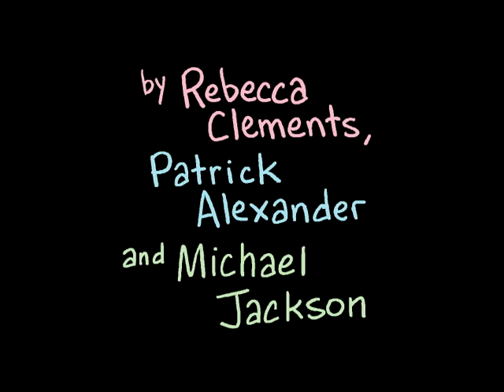Jam! - Rebecca Clements, Patrick Alexander, and Michael Jackson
Me and Rebecca made this in 2009. Our tribute to the (then) recently dead Michael Jackson. Here is us:

On YouTube at last, for enjoyment and sharing! Hope it doesn't get blocked.

The black table and dark clothing were, in retrospect, not ideal for this video! But we used what we had. And everything else about the video is good*, so, I'm happy with it.

* Except, in retrospect, that it's a tribute to Michael Jackson. Well, it was still a fun time that I had with my friends.

I'm on social media too but it's not important.

It's me, Patrick Alexander, cartooner, writist, music-doer, weird internet comedy man, etc. You might know me from Tobias and Jube, Raymondo Person, EEGRA, Dark Horse Presents, Dennis the Election Koala, my ESL teaching materials, or my extremely popular and successful YouTube channel. Or just from, like, around? Hello!